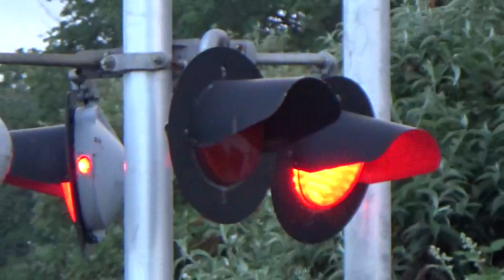(Northbound) Amtrak 506 passes through the South C Street Railroad Crossing.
Beautiful SUPER HOT summer weather 😀😀🌞🌞☀️☀️🦆🦆🦅🦅. Blow the beautiful train horns 😌😌😌😌😌🎺🎺🎺🎺🎺. You guys can see my favorite sign 😀.
Listen to the BEAUTIFUL SUPER LOUDEST 3rd Generation K5LA train horn 😀😌🎺. Raised Letter K5LA train horn through the whole Tacoma, WA 😀😌🎺. Nice Graham White Electronic Bell 😀. Brand New & Fresh SC-44 Siemens Charger 😀.
Listen to the BEAUTIFUL LOUD railroad crossing bell combo General Signal Type 2 Electronic Bells 😀. Safetran Type 3 Electronic Bell 😀.